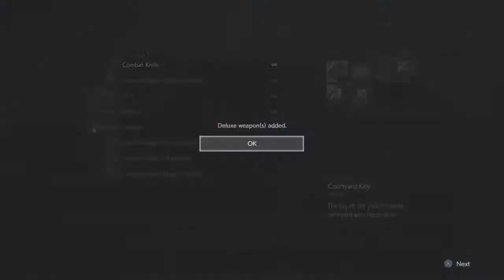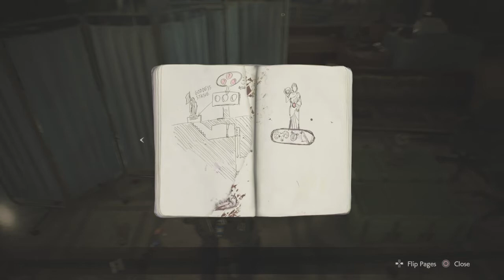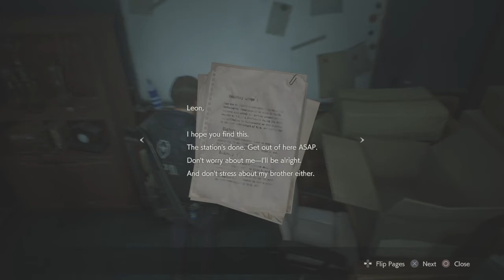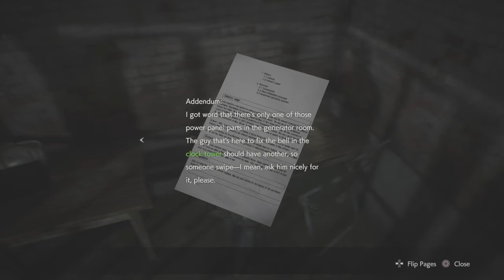RESIDENT EVIL 2 Remake Playthrough (Leon Kennedy's 2nd run) Part 1